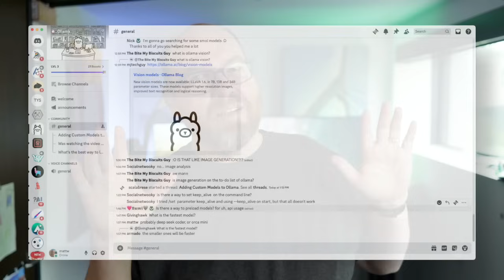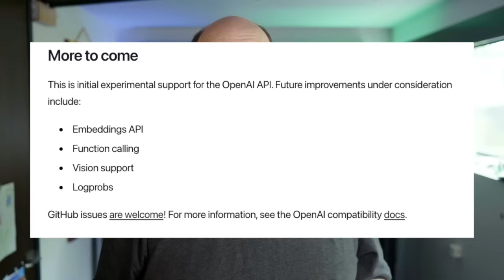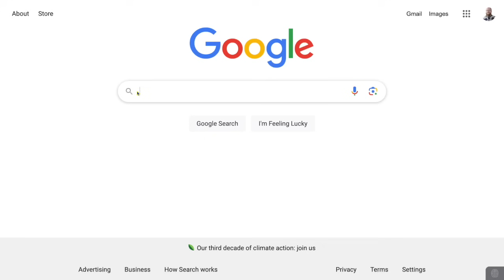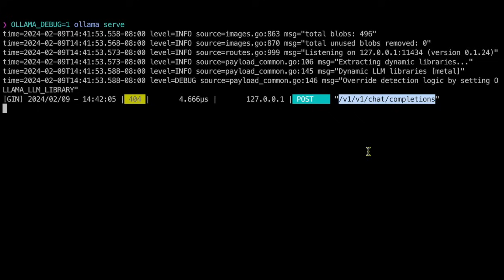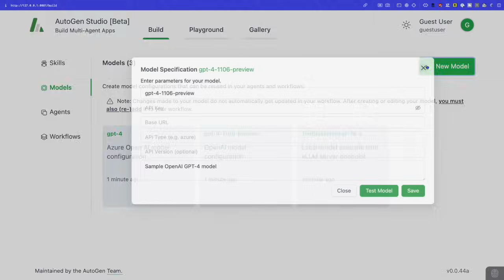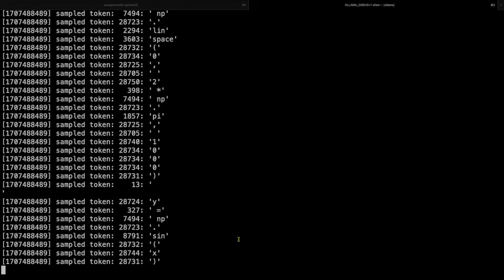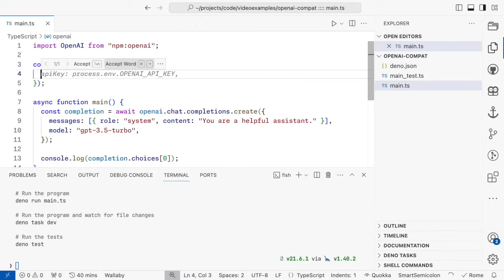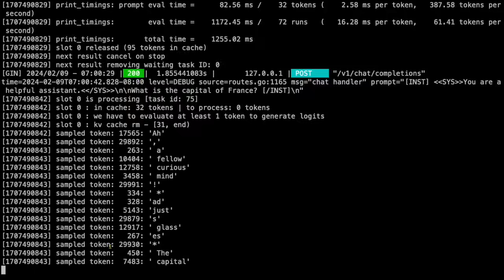Finally Ollama has an OpenAI compatible API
A user-contributed PR brings us an OpenAI API to Ollama.

Want to sponsor this channel? Let me know what your plans are